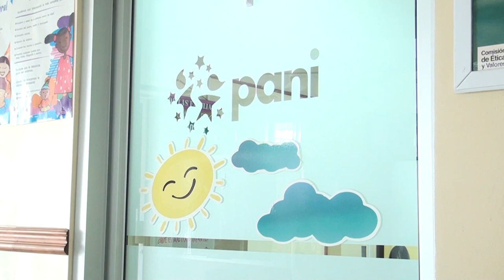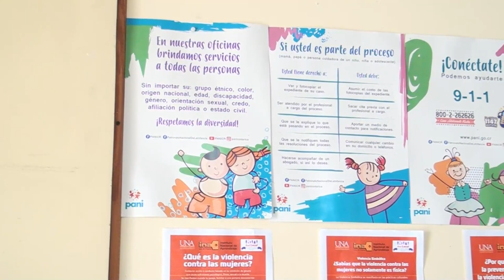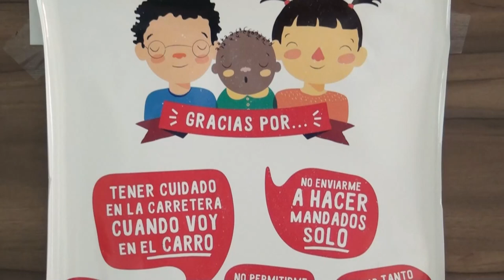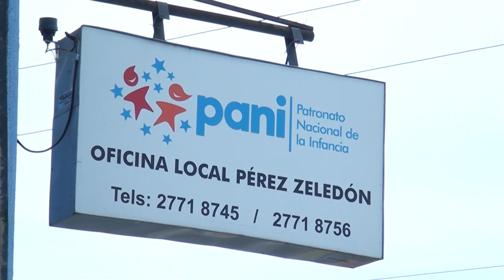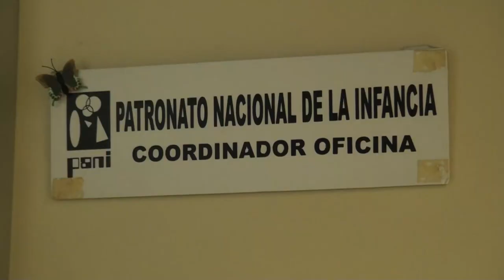Presidenta del PANI reconoce saturación de denuncias en oficinas como la de Pérez Zeledón